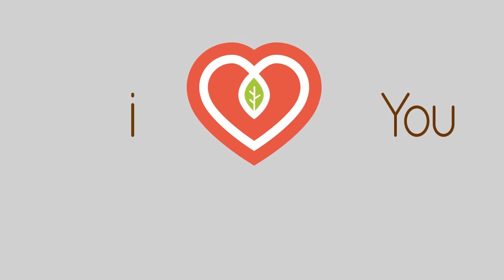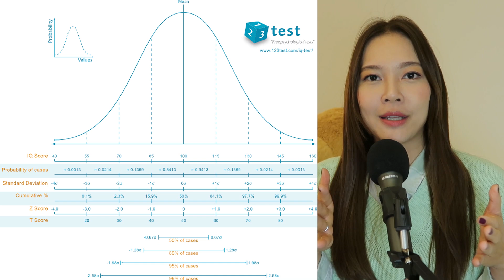IQ คืออะไร มีที่มาอย่างไร จำเป็นหรือไม่ | หมอจริง DR JING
เราอาจเคยได้ยินการวัดระดับเชาว์ปัญญาหรือที่เรียกว่า IQ (Intelligence Quotient) ว่าถ้ายิ่งตัวเลขมาก ยิ่งเก่งมาก หรือบางคนอาจเคยทำแบบทดสอบในอินเตอร์เน็ตที่บอกตัวเลขคร่าว ๆ ของ IQ เรา
ต้องบอกก่อนว่าต้นกำเนิดของ IQ นั้นเกิดมาจากนักจิตวิทยาฝรั่งเศษ 2 คนชื่อ อัลเฟรด บิเนต์ (Alfred Binet) และธีโอดอร์ ไซม่อน (Theodore Simon) โดยทั้งสองคนนี้ต้องการที่จะแบ่งเด็กที่มีปัญหาการเรียนออกเป็นหลายกลุ่ม เพื่อที่โรงเรียนจะได้ช่วยเหลือตามความสามารถในการเรียนนั้น
Binet-Simon Test จึงเกิดขึ้นในปีค.ศ. 1905 โดยวัดจากคะแนนที่ได้หารด้วยอายุ แล้วคูณ 100 กลายเป็นตัวเลข IQ (Score/Age x 100 = IQ) [1]
ในประชากรอายุเดียวกันมีอยู่ 68% ที่มี IQ ระหว่าง 85-115 ซึ่งหมายถึงระดับสติปัญญาที่ปกติ
หากต่ำเกินไป (ในตำราแพทย์ใช้เลข 70) อาจหมายความว่าบุคคลนั้นมีภาวะสติปัญญาบกพร่อง
หรือหากสูงกว่านั้น ก็แปลว่าคน ๆ นั้นเรียนรู้ได้ดี
หลังจากที่แบบทดสอบออกมาอีกไม่กี่ปี ลิวอิส เธอร์แมน (Lewis Terman) ที่มหาวิทยาลัย Stanford ได้ทำการปรับปรุงใหม่จนกลายเป็น Stanford-Binet Intelligence Scale ที่ใช้ตั้งแต่ปี 1916 เป็นเวลาหลายปี
ณ ปัจจุบัน แบบทดสอบมาตรฐานที่ใช้วัด IQ อย่างแพร่หลายคือ Wechsler Adult Intelligence Scale (WAIS) สำหรับผู้ใหญ่ และ Wechsler Intelligence Scale for Children® Fifth Edition (WISC®-V) สำหรับเด็ก
นั่นแปลว่าแบบทดสอบในอินเตอร์เน็ตก็อาจเชื่อถือไม่ได้เพราะไม่ได้วัดโดยนักจิตวิทยาที่ผ่านการเทรนตามมาตรฐานมาแล้ว
.ในการทำงานของหมอนั้น หากเด็กคนไหนมีปัญหาในการเรียน โรงเรียนจะส่งทำแบบทดสอบต่าง ๆ และ IQ ก็เป็นหนึ่งในนั้น เพื่อดูว่าจุดอ่อนในการเรียนรู้อยู่ที่ไหน จะได้แก้ถูกจุด
เด็กบางคนฉลาดในการรับรู้ระยะและทิศทาง (visuospatial) แต่อาจไม่เก่งภาษา ก็ทำให้คะแนนในบางด้านสูง ในขณะที่บางด้านจะได้คะแนนต่ำ
นอกจากนี้ ยังมีงานวิจัยที่บอกว่า IQ จะสูงขึ้นถ้าหากผู้เข้าร่วมมีแรงจูงใจในการทำแบบทดสอบ [2] กล่าวคือถ้ามีการให้เงินเป็นรางวัลตอบแทน จะพบว่า IQ สูงขึ้น
แม้จะมีการวัด IQ มาเป็นร้อยปีแล้ว แต่ตัวเลขก็เปลี่ยนแปลงไปตามยุคสมัย เราไม่สามารถเอาคะแนน IQ ของบุคคลในประวัติศาสตร์มาเทียบกับบุคคลในปัจจุบันได้เพราะมีการรายงานที่ว่าคนยุคใหม่จะมี IQ สูงขึ้นเรื่อยๆ
นั่นเป็นเพราะสิ่งแวดล้อมที่เปลี่ยนไป อาหารการกินดีขึ้นทำให้คนได้รับสารอาหารบำรุงสมองมากขึ้น มีการเข้าถึงการแพทย์ที่ดีขึ้น และการศึกษาสามารถเข้าถึงประชากรได้มากขึ้น
เราไม่ควรนำตัวเลข IQ มาเปรียบเทียบเด็กแต่ละคนว่าใครเก่งกว่าใคร แต่ควรนำ IQ มาเป็นสิ่งที่ช่วยแนะแนวทางว่าเด็กคนนี้ต้องได้รับการช่วยเหลือด้านไหน เพื่อให้เขาได้เรียนรู้ได้อย่างเเหมาะสม
นอกจากนี้ IQ ก็เป็นแค่ตัวเลขหนึ่งที่ไม่ได้บอกว่าอนาคตคน ๆ นี้จะประสบความสำเร็จหรือไม่ ยังมีอีกหลายปัจจัยที่ทำให้เด็กหนึ่งสามารถเติบโตเป็นผู้ใหญ่ที่ดีและมีความสุข ไม่ว่าจะเป็น ความฉลาดทางอารมณ์ (EQ), ความฉลาดในการริเริ่มสร้างสรรค์ (CQ), ความฉลาดทางศีลธรรม (MQ) และอื่น ๆ อีกมากมาย
ดังนั้นอย่ายึดติดเพียงกับตัวเลขนี้ตัวเลขเดียว แต่มาช่วยให้เด็กแต่ละคนมีพัฒนาการที่สมวัยและเรียนรู้อะไรที่หลากหลายนอกเหนือจากวิชาการเพียงอย่างเดียว เดี๋ยวคลิปหน้าจะมาต่อกันเรื่อง EQ ค่ะ
Reference
1. IQ scale meaning By Dr. Edwin van Thiel
2. Role of test motivation in intelligence testing. Angela Lee Duckworth, Patrick D. Quinn, Donald, R. Lynam, Rolf Loeber, Magda Stouthamer-Loeber. Proceedings of the National Academy of Sciences May 2011, 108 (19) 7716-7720; DOI: 10.1073/pnas.1018601108
อยากเก่งเหมือนคนอื่น ต้องทำอย่างไร
แบ่งปันเรื่องราวดีๆ ที่ได้พบเจอในชีวิตประจำวัน ไม่ว่าจะเป็นความรู้ทางด้านการแพทย์ จิตวิทยา และการพัฒนาตนเอง

Music Clip : Super 8 - Helmut Schenker
Music Behind the scene : Cause I Am Coming Home (Elphick Remix) (Instrumental Version) - Johan Glossner